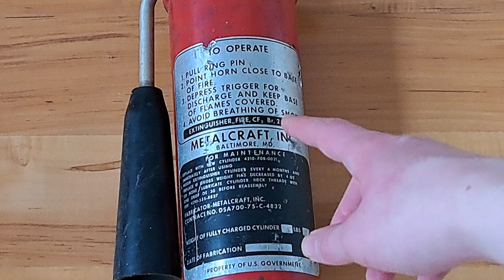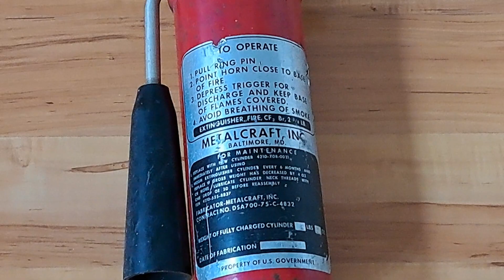Halon 1301 Feuerlöscher aus den USA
Hinweise zu Halonen und FCKWs:
Besitz - Erlaubt
Verkauf - Verboten
Kauf - Verboten
Verwendung/Freisetzung - Verboten
Entsorgung - Meist kostenpflichtig